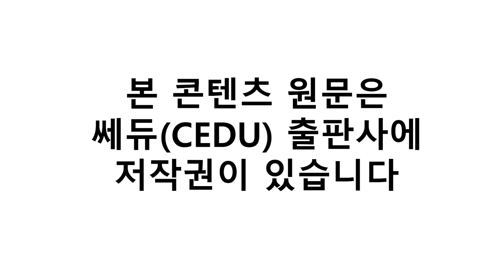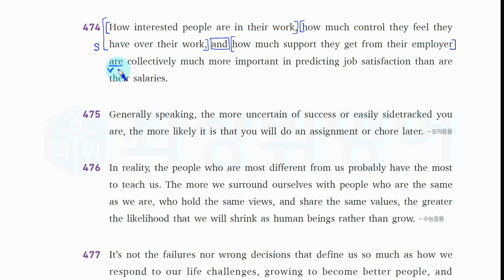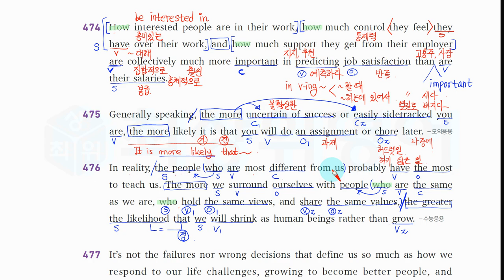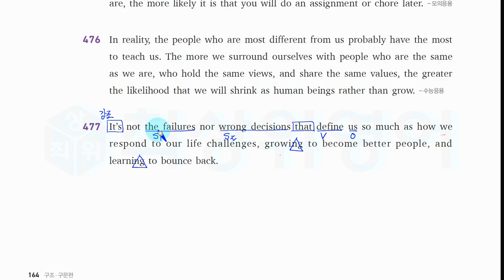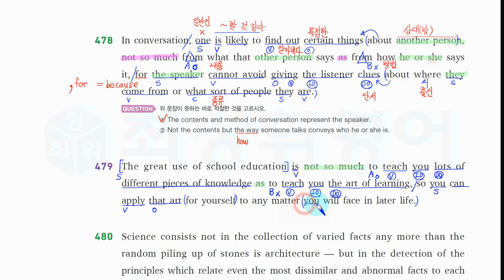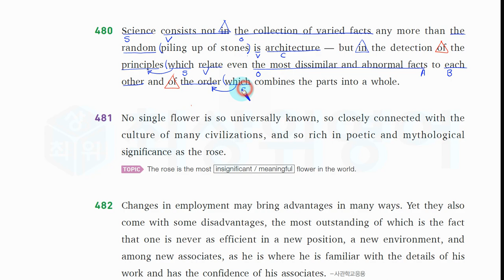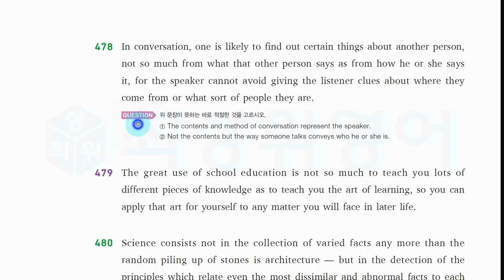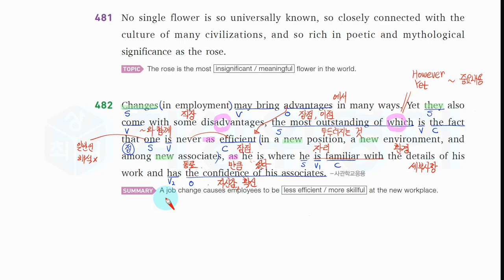H 천일문 완성 12장 46 비교구문과 결합한 복잡한 절, 쎄듀, Cedu